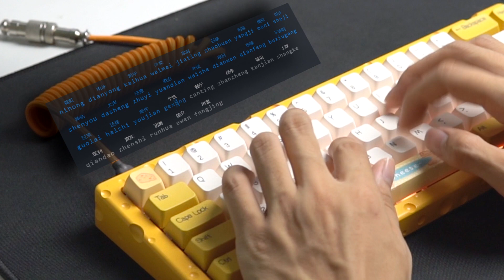主题氛围拉满！黑爵轻氪奶酪版简单上手